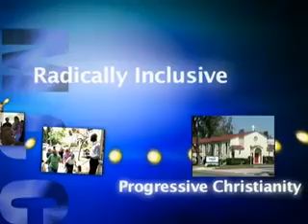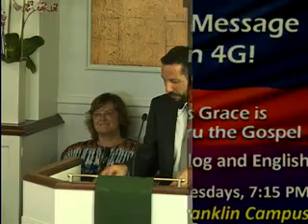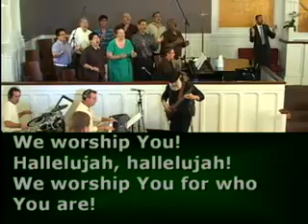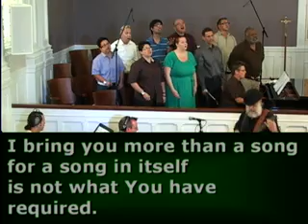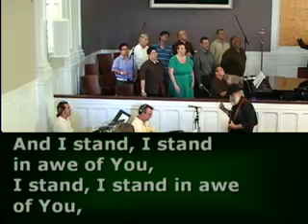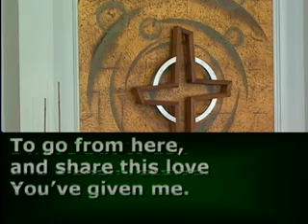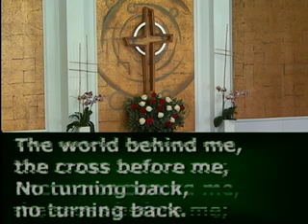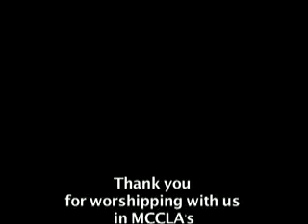MCCLA 11-July 22, 2012